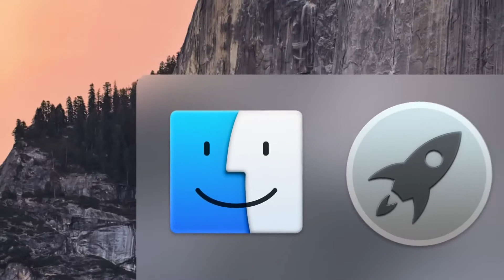The New Look of OS X Yosemite (HD)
This video was made by apple to show off all the exciting and brilliant new features of OS X Yosemite. Apple's new operating system